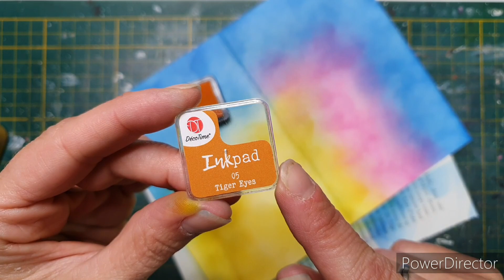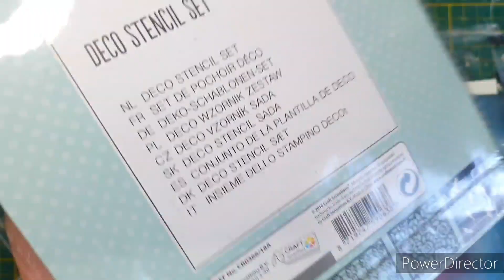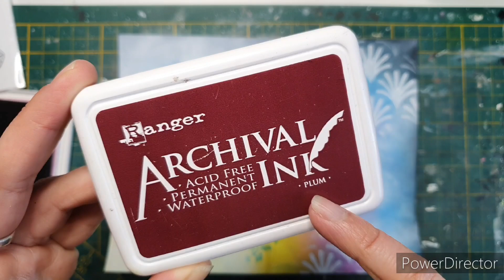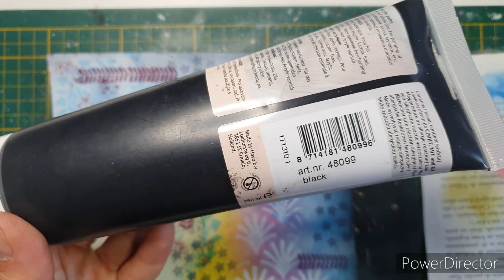Art Journal: Tuto Art Journal: Page 20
Je vous retrouve avec la page 20 dans ma série art journal. J ai réalisé cette page avec des pochoirs, des tampons et les encres de chez action à la demande de quelques unes d entre vous. Si vous débutez dans l art journal cette page simple pourras vous aidez.
On se retrouve en vidéo pour découvrir le processus créatif 😃

Produit que j utilise dans mes créations:

↪ Gesso noir
↪Gesso clear (transparent)
↪ Gel medium Matte
↪Bic Airtline waterproof
↪ Posca blanc 0.7 (marqueur de peinture)
↪Pochette de 10 Posca (marqueur de peinture)
↪ Uni-ball UM doré
↪ Pochoir aliexpress "chiffres"
↪ Peinture ranger dylusions "funky fuchsia"
↪encre Archival Plum
* Encre Archival Cobalt:
* Encre Archival Aquamarine:
↪Encre en spray Lindy's : Autumn Maple Crimson